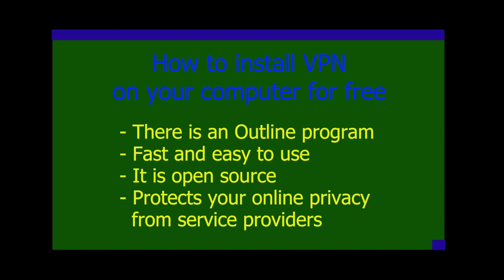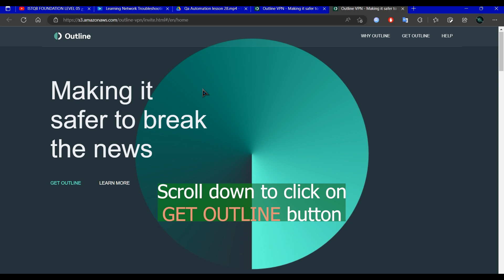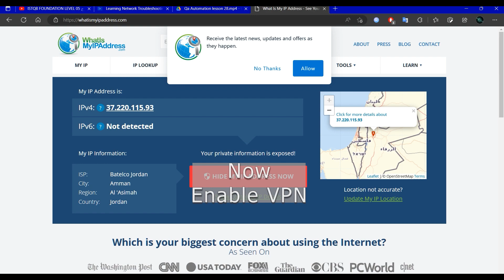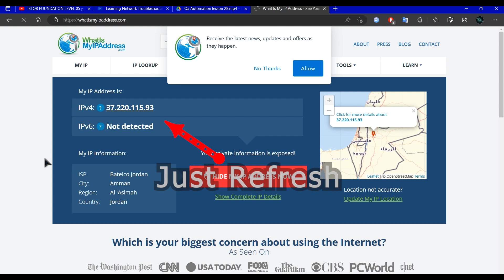How to install free VPN on your computer easily and quickly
Please enable automatic translation to continue with the explanation, press the CC icon and choose your language from the automatic translation.

- There is an Outline program

- It is open source

- Protects your online privacy
  from service providers

0:00 Notic
0:20 Install VPN
2:00 Enable VPN
3:00 Check VPN